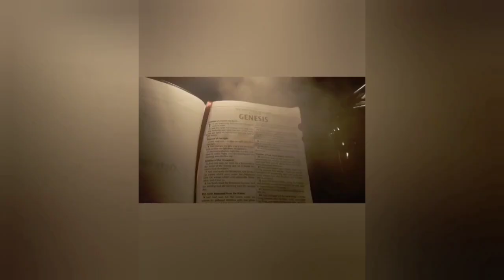The G.B.B. Exodus - Ep 7 - God Slacks on Advice and has some Boundary Issues.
I couldn't find a sound bite of the specific car horn I was thinking off, but I did happen to find the sound in this video regarding different car horns. While I missed what the original name of the horn is called, you'll know its coming up when the host mentions the "Gary horn." Can't miss it, even has the trumpet horn shape built into it. So who's to say the ETs couldnt have a vehicle horn that sounds like a trumpet? Because WE do! Lol. Just sayin.
Enjoy the video though, this guy seems pretty interesting.